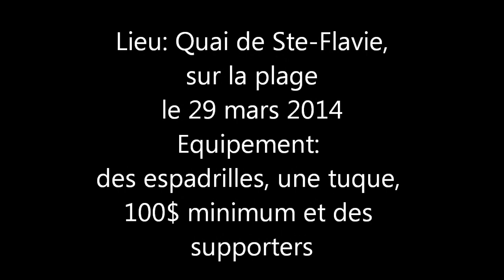Projet Trempette CSSS de la Mitis 29 mars 2014 Sainte-Flavie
100$ minimum pour s'inscrire au profit de la fondation du CSSS de la Mitis
Envoyez un collègue, un patron, un ami faire la trempette